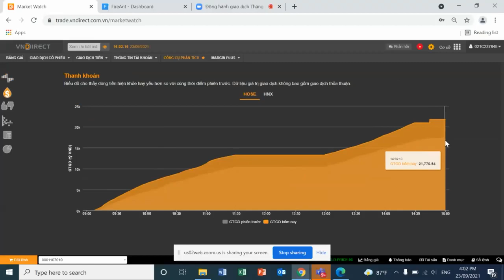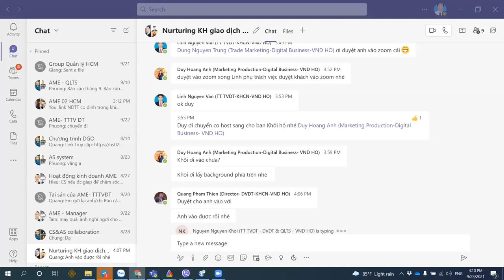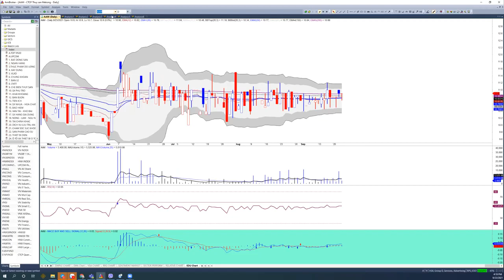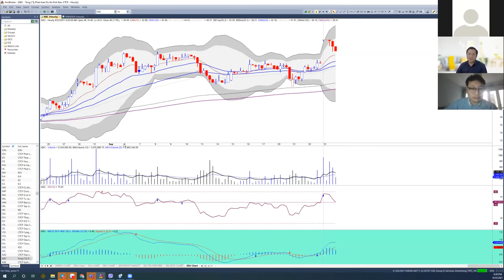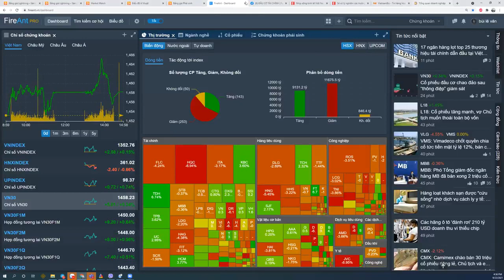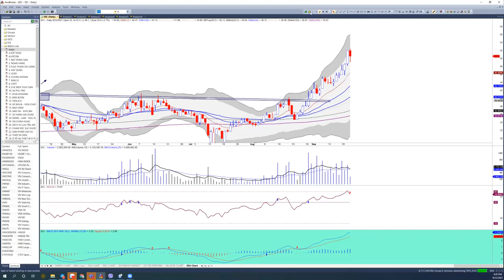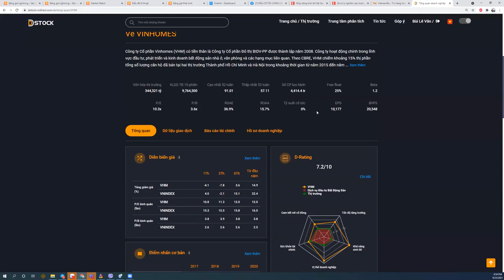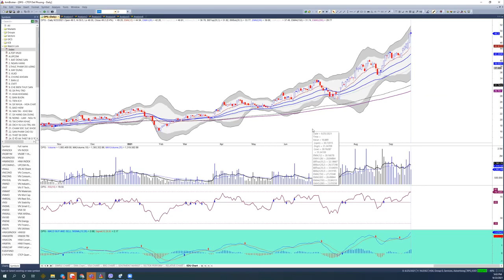ĐỒNG HÀNH GIAO DỊCH 23-09-2021| VNDIRECT - DINSIGHTS Bàn tròn chuyên gia